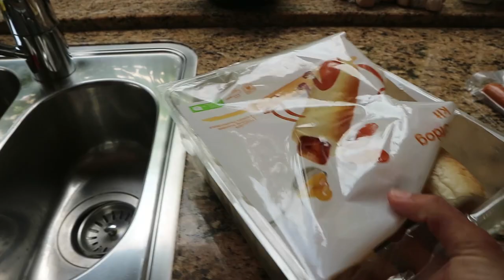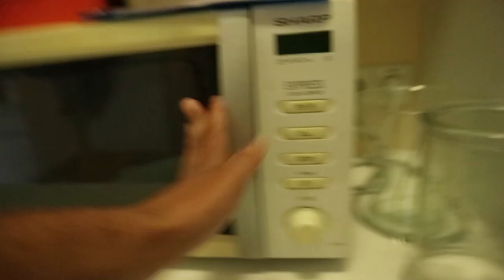ZOO MOET JE NIET KOKEN? - ARTHUR VLOG #298 (Ties)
ARTHUR
ZOO MOET JE NIET KOKEN?

DE GEL!!

KAPSALON IN DUBAI!!

🙌🏻Youtuber - Arthur Van Leeuwen!!
👻VOLG ME OP SNAP: pritttvyt
✌🏻Klik hier op de nieuwste Video
📩REAGEER OP DE VIDEO!!